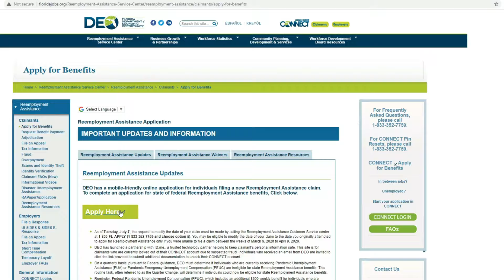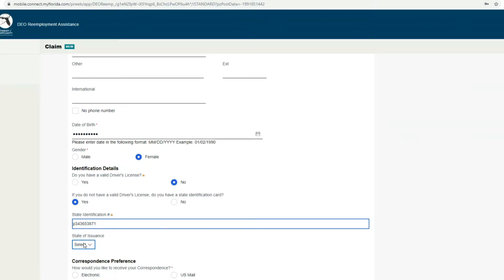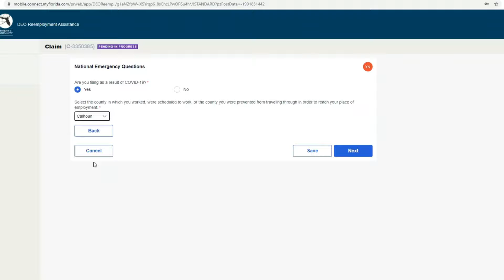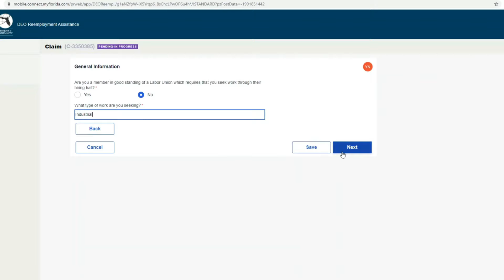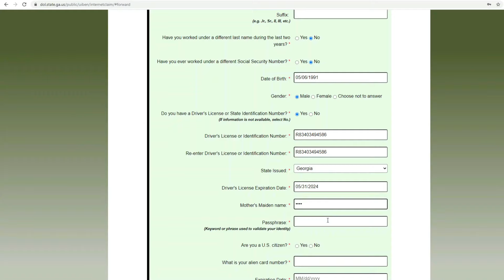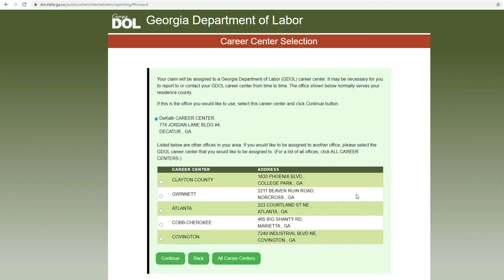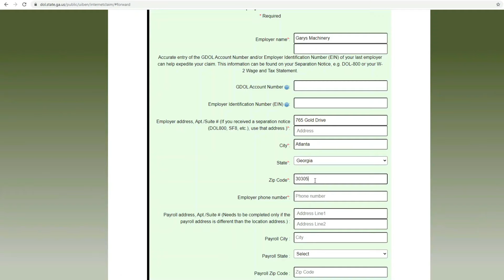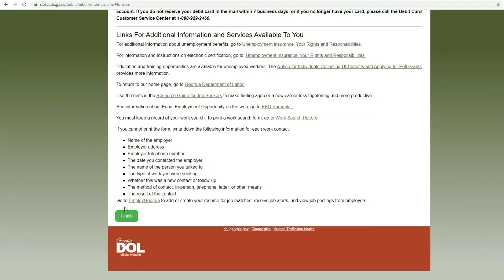Unemployment Benefits Florida & Georgia ($900/Week or $18,000) How To Apply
How to apply for unemployment income. You can choose to get your payment by direct deposit or receive it on a debit card. Doing small business grant and loan videos for all states. Always Uploading! Free money, new free grants, and loans.

SPECIAL OFFERS |